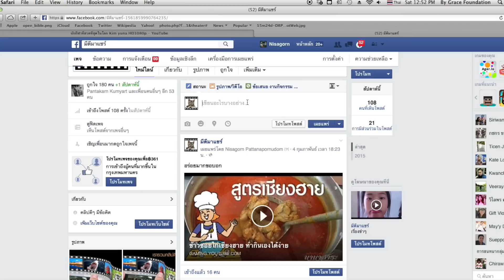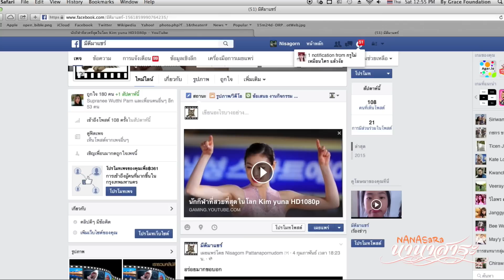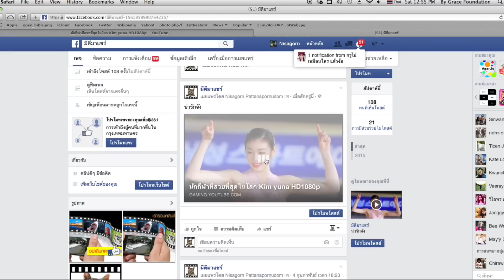วิธีโพสวิดีโอยูทูปลงเฟส ให้ภาพตัวอย่างใหญ่ แค่ใส่อักษร 6 ตัว ง่ายมาก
วิธีการง่ายๆ ที่ทำให้วิดีโอจากยูทูปของเราน่าสนใจ เมื่อโพสลงในเฟส โดยทำให้เห็นภาพตัวอย่างที่ใหญ่ มองเห็นได้ชัด ลองทำดู ได้ผลอย่างไร คุยกันได้คะ